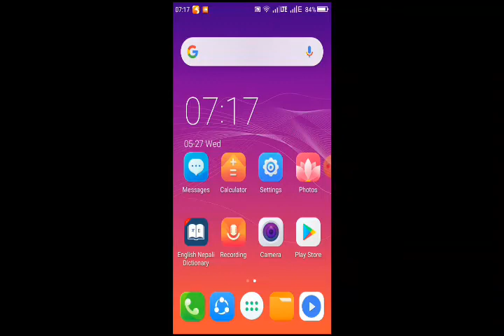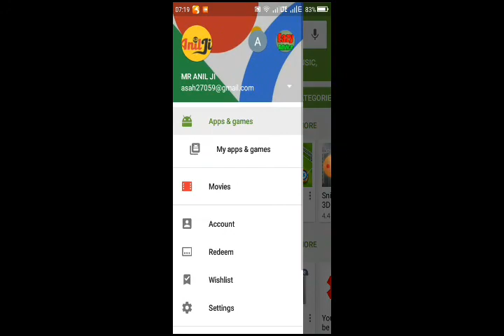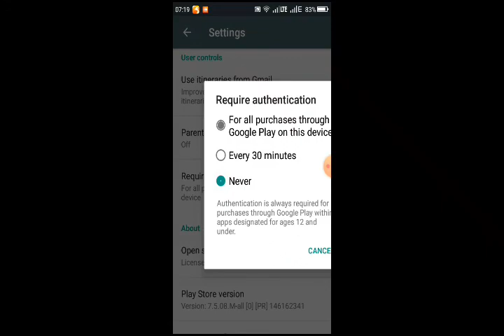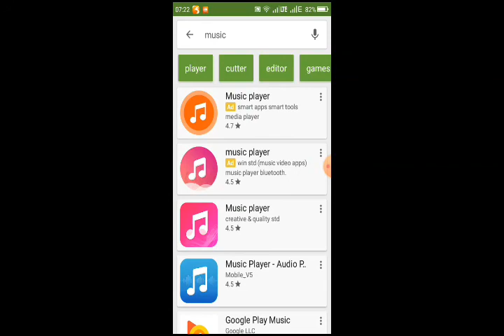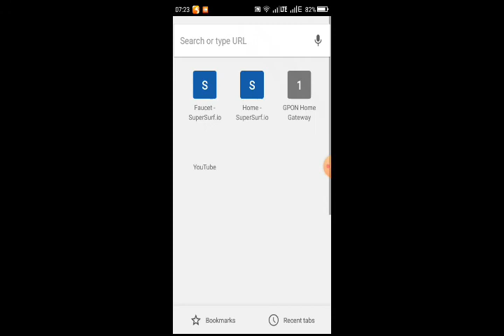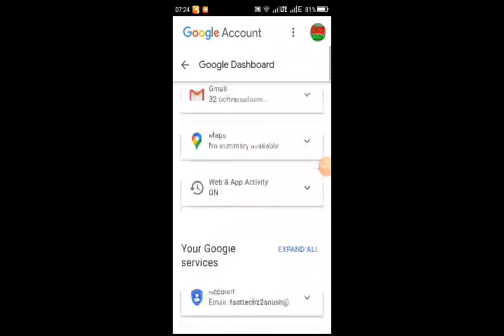Play Store को ३वटा धेरै नै काम लाग्ने खुफिया सेटिंग जुन तपाईलाई पहिले थाह न भएको होला Play store new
Play Store को ३वटा धेरै नै काम लाग्ने खुफिया सेटिंग जुन तपाईलाई पहिले थाह न भएको होला Play store new settling Most important video in mobile

Thanks